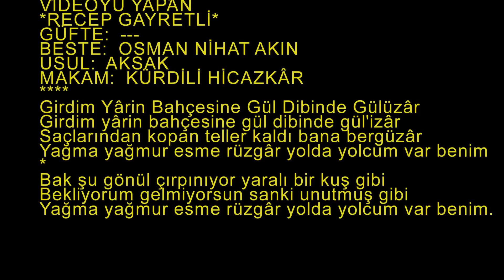Şeniz GÜNEŞ-Girdim Yârin Bahçesine Gül Dibinde Gülüzâr (KÜRDİLİ HİCAZKÂR)R.G.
SOLİST:
*ŞENİZ GÜNEŞ*
VİDEOYU YAPAN
*RECEP GAYRETLİ*
GÜFTE:  ---
BESTE:  OSMAN NİHAT AKIN
USUL:  AKSAK
MAKAM:  KÜRDİLİ HİCAZKÂR
Girdim Yârin Bahçesine Gül Dibinde Gülüzâr
Saçlarından kopan teller kaldı bana bergüzâr
Yağma yağmur esme rüzgâr yolda yolcum var benim
Bak şu gönül çırpınıyor yaralı bir kuş gibi
Bekliyorum gelmiyorsun sanki unutmuş gibi